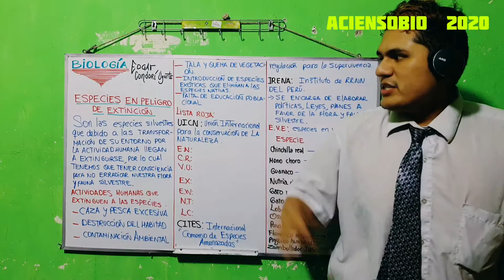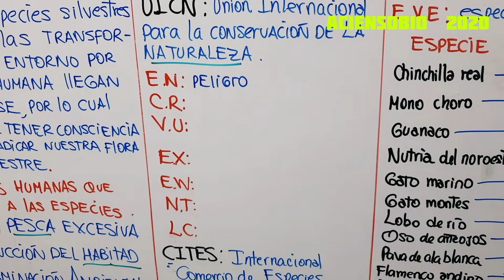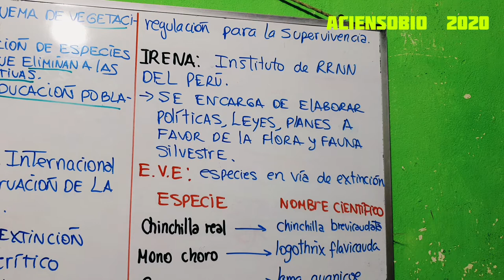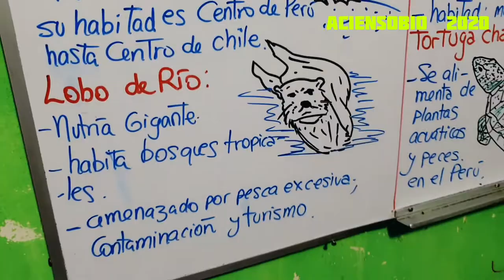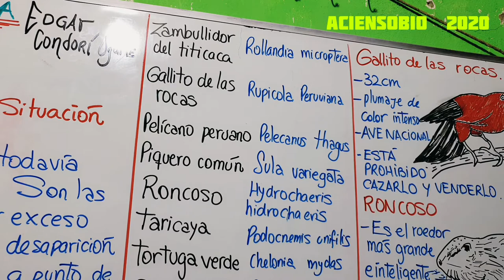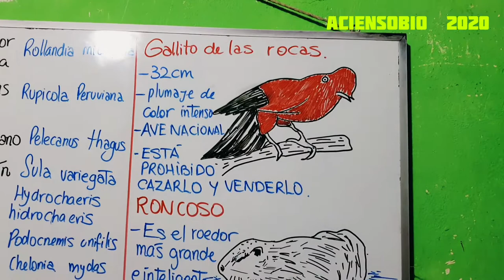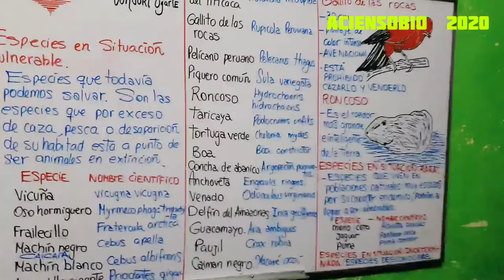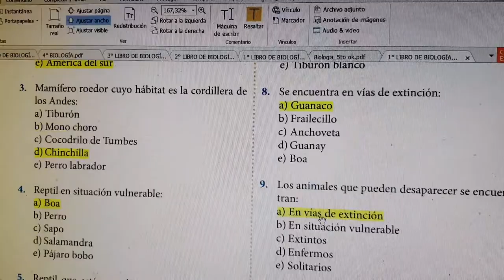BIOLOGIA | ESPECIES EN PELIGRO DE EXTINCIÓN FULLHD clase completa✅✅🇵🇪